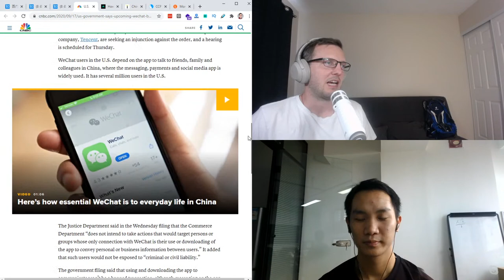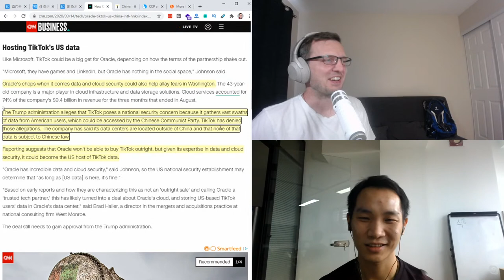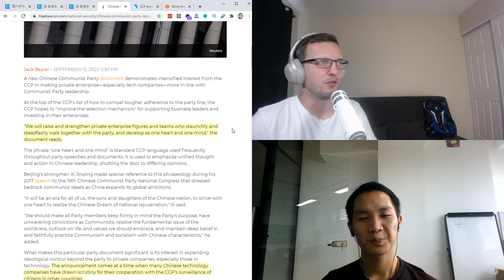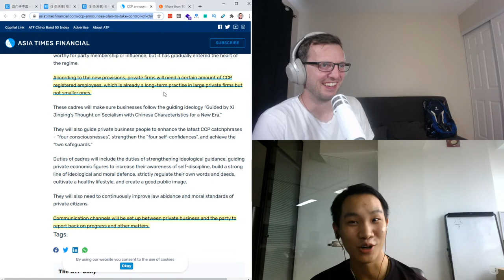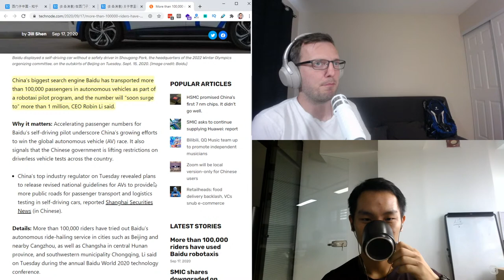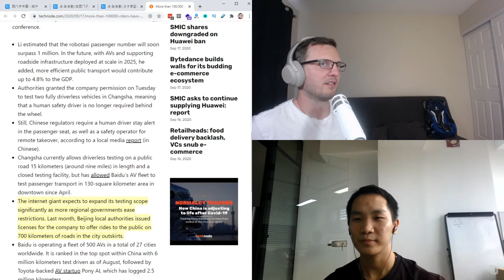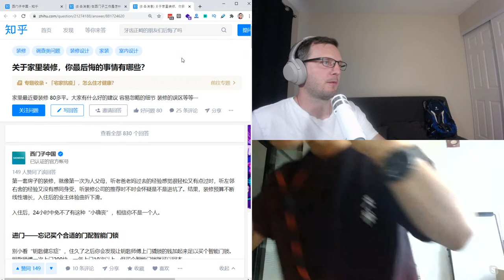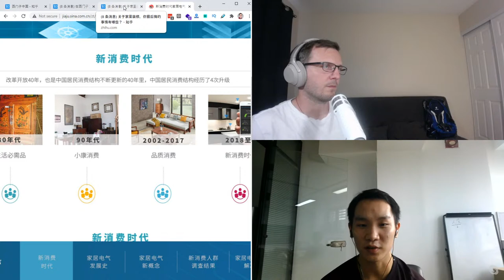Weekly China Marketing News - How Siemens Uses Zhihu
Segments:
- Intro: (0:00)
- WeChat Ban: (1:41)
- Tik Tok Sale and More CCP Control of Businesses: (7:54)
- Baidu Robotaxies: (22:00)
- How Siemens Uses Zhihu for B2B Marketing in China: (32:23)
- Does Zhihu Feel Like Quora?: (59:53)